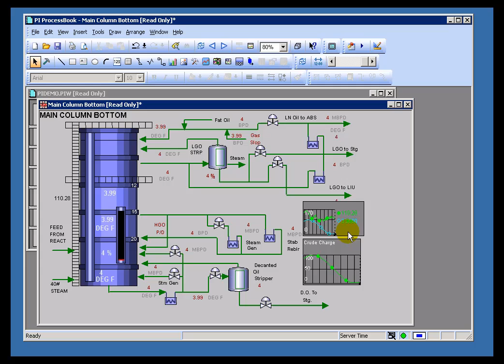OSIsoft: Expand and reduce a trend in Run mode v3.2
A full screen trend is activated by double-clicking on the trend in the display in Run mode. Double-click again to deactivate it and return to the full ProcessBook display.

you can see where this video is in the sequence of videos on this topic.